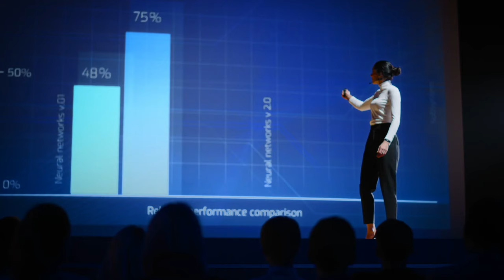Consider the Source with Omnia Family Wealth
Meet Michael Wagner, co-founder of Omnia Family Wealth, an award-winning multi-billion dollar boutique financial advisory firm that is dedicated to building and preserving wealth for families.

Stay up-to-date with all things finance with our "Consider the Source" video series; short educational videos and interviews with industry experts and business owners. Breaking down trending topics in finance such as inflation, transferring wealth to the next generation, cryptocurrency, commodities, and ESG investing.

This video series will help you become more confident with your wealth.